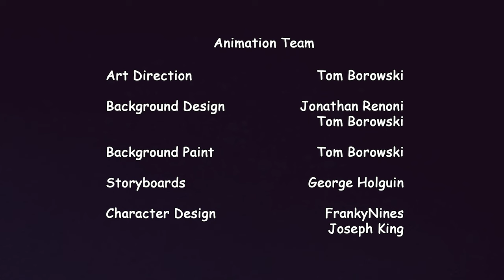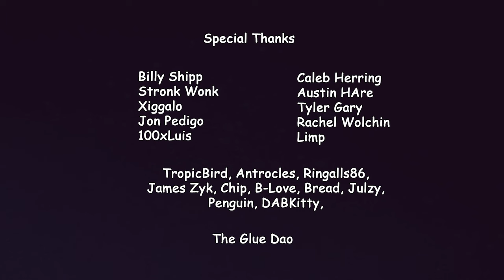SupDucks Cartoon Pilot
Director: Thomas Borowski
Writers: Thomas Borowski, Franky Nines, Justin Shenkarow
Stars: Shana Douglas, Antony Galvan, Mary Louise Gemmill